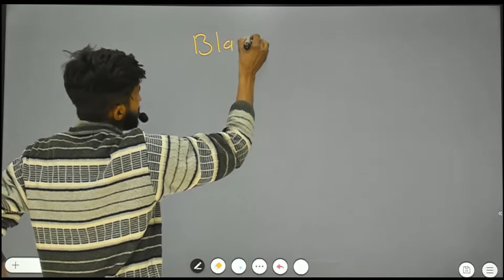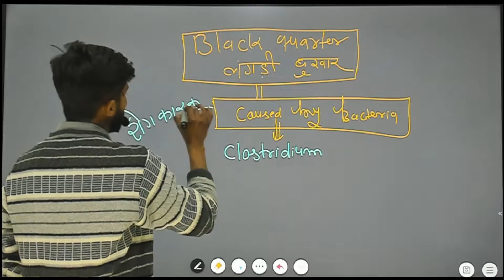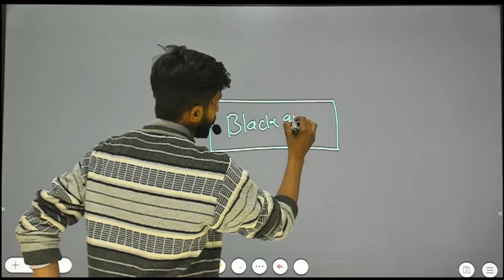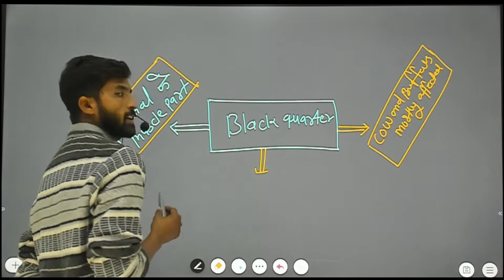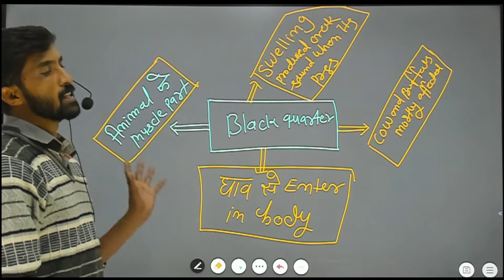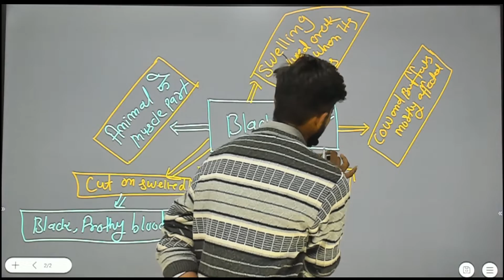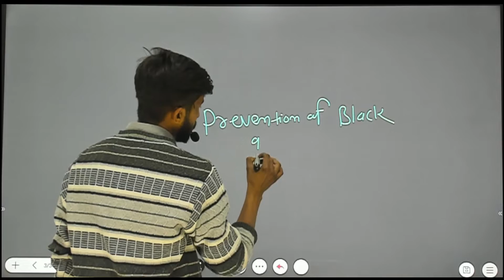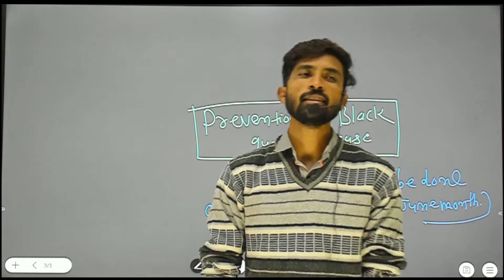Animal diseases part- 3 for all Agriculture competitive Exam.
agri darpan
agridarpan classes
agridarpan ganganger
agridarpan currunt afairrs
agridarpan fso main
agridarpan br dal
agridarpan chandigarh
agridarpan ibps so
agridarpan agriculture univesity
agricuture ecomomics
agriculture statistics
agriculture job
agricuture supervisor new vacancies
asp agridarpan
agridarpan horticulture classes
agridarpan royal udaipure
agridarpan dr green agro
agridarpan jb classes
agridarpan rajasthan gk
ado ans
pratiyogita darpan,
darpan,samanya gyan darpan,
pratiyogita darpan september 2022 by vbshrivastawa classes,
ktc classes,
class 11 maths chapter 2 rb classes
food safety officer
food safety officer exam preparation
food safety officer preparation
food safety officer kaise bane
how to become food safety officer
tspsc food safety officer syllabus,
food safety officer exam 2020,food safety officer notes
food safety officer movie
food safety officer exam syllabus
food safety officer interview
central food safety officer notes
tspsc food safety officer online classes#
tspsc food safety officer preparation
cuet classes
ncert class 8 history,
pratiyogita darpan october 2022,
class 8 history,
nil darpan,
class 8th history,
shala darpan admission,
vbshrivastawa classes,
new admission shala darpan,
pariksha darpan book